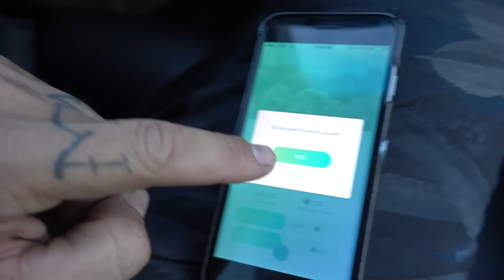CAME HOME TO THIS RANDOM DUDE IN MY HOUSE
Who is this guy, why is he in my house and why does he keep smoking weed? IG: @adamtwentytwo